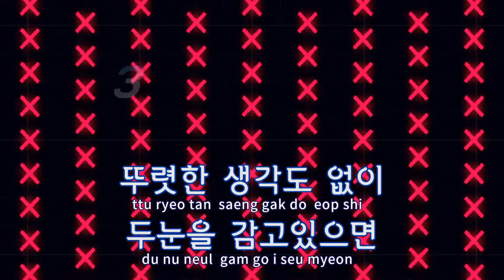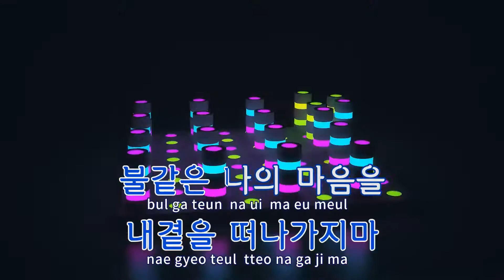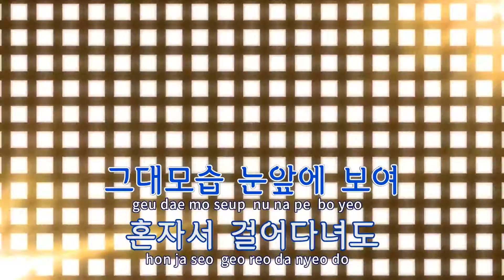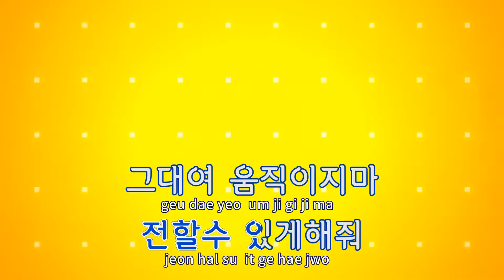[TJ노래방] 갈망 - 심신 / TJ Karaoke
갈망  --  심신